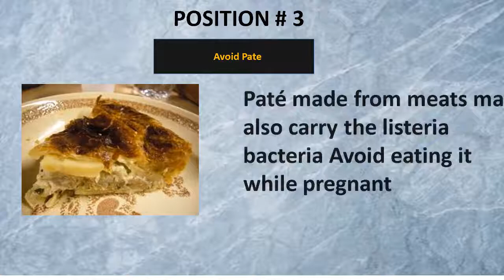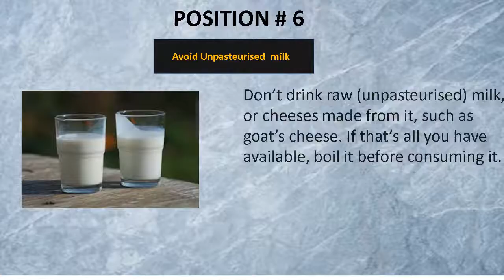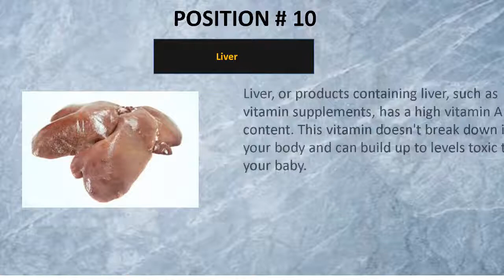Top 10 Foods Avoid During Pregnancy - Foods To Avoid When Pregnant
Foods To Avoid When Pregnant in this video i will tell you Top 10 Foods Avoid During Pregnancy.
If you are pregnant you must know which foods avoid during pregnancy . If you came to know
you are getting pregnant you must aware which foods to avoid while pregnant and which foods
to eat during  pregnancy.

1. Aloe Vera For Hair Growth

2. How To Grow Hair Faster Naturally At Home

3. Top 5 Exercises to Reduce Side Fat

4. Best Olive Oil For Hair Growth